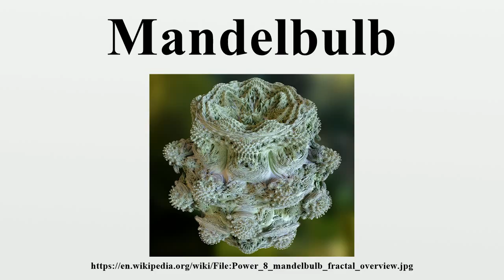Mandelbulb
The Mandelbulb is a three-dimensional fractal, constructed by Daniel White and Paul Nylander using spherical coordinates in 2009.A canonical 3-dimensional Mandelbrot set does not exist, since there is no 3-dimensional analogue of the 2-dimensional space of complex numbers.

Image-Copyright-Info
Author-Info:   Ondřej Karlík

Image-Copyright-Info